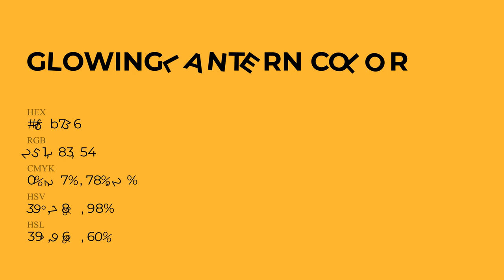Glowing Lantern color fbb736 hex Cool Yellow color fbb736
What color is Glowing Lantern ? fbb736 hex, Cool Yellow color fbb736

Hex fbb736 Color Code is also known as Glowing Lantern color

Hex fbb736 Color code in RGB color code model is created after adding 98.43% red color, 71.76% green color and 21.18% blue color.
Hex fbb736 Color code in CMYK color (process color) code model is generated after subtraction of 0% cyan, 27% magenta, 78% yellow, 02% black.